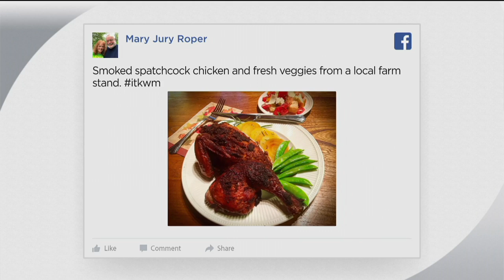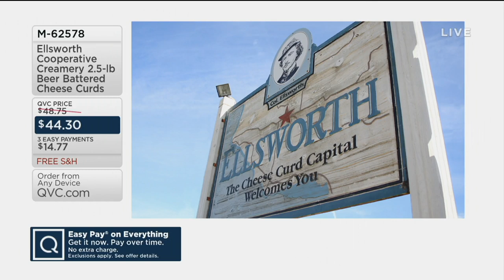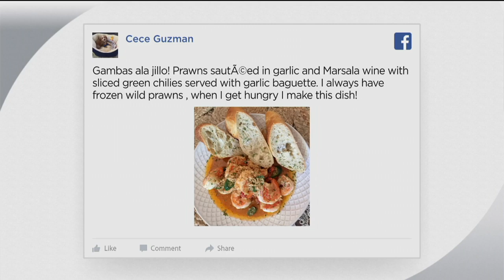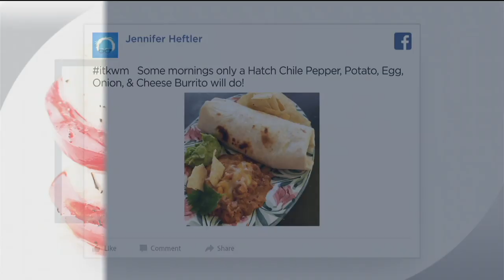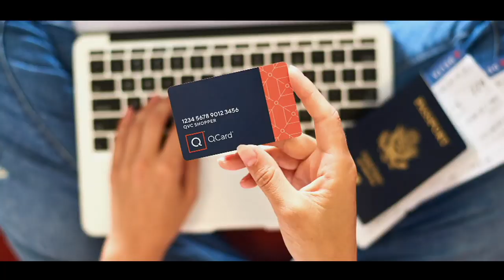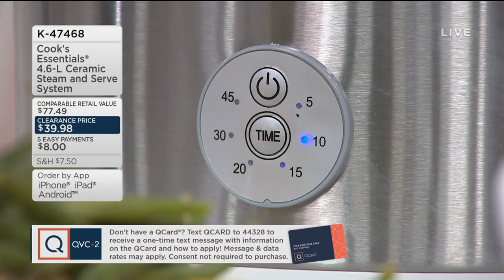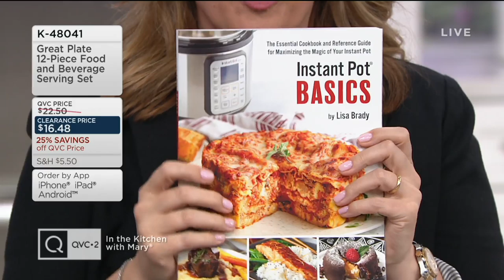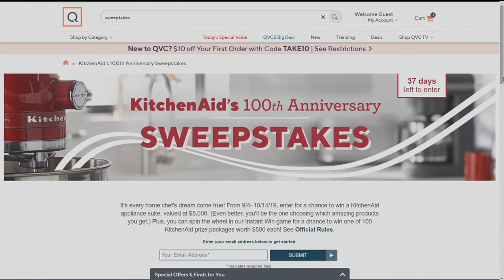In The Kitchen with Mary | September 7, 2019